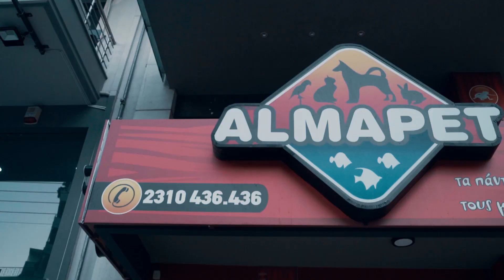Themis Fousias K9 for Almapet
Almapet - Εξειδικευμένα καταστήματα με είδη και υπηρεσίες για την καθημερινή φροντίδα των κατοικίδιων.